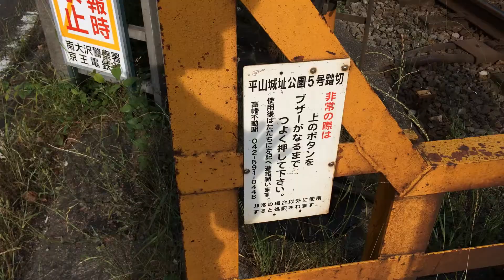日差しが夏～京王線の踏切でひぐらしのなく前にの巻～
6月28日（昨日）車両故障があったためその腹いせでこの動画をアップしているわけではございません。